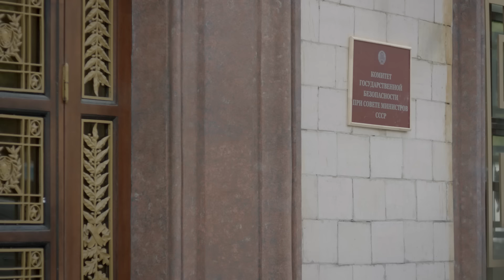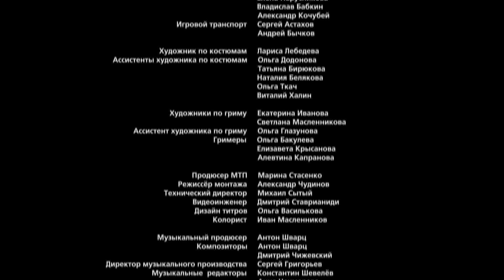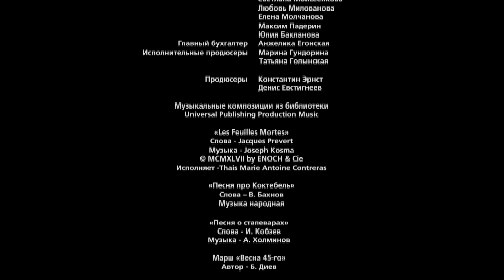Таинственная страсть. 11 Серия. Драма. Лучшие сериалы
Герои носят вымышленные имена, но за ними без труда угадываются реальные люди, которых все прекрасно знают: Роберт Рождественский, Евгений Евтушенко, Андрей Вознесенский, Булат Окуджава, Белла Ахмадулина, Владимир Высоцкий, Эрнст Неизвестный, сам Василий Аксёнов и другие.
Фильм рассказывает о том, как жили эти люди – сопротивлялись власти или поддавались ей, любили, предавали, верили. И продолжали писать, несмотря ни на что.